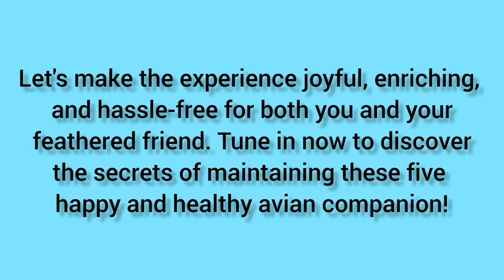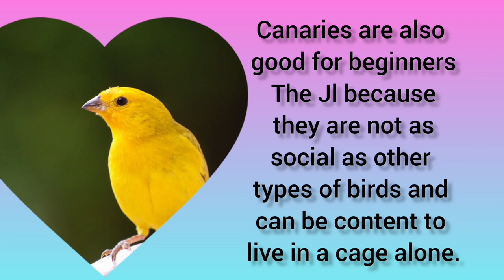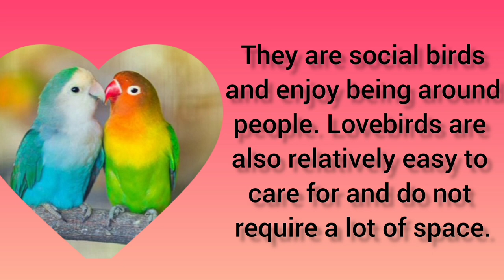Bird Care Made Easy: Expert Guide for Beginners.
If you're new to the world of avian companionship, this video Bird Care Made Easy: A Guide for Beginner video is your essential starting point.

In this  "Bird Care Made Easy: A Guide for Beginners" video is pleased to welcome you. This video is a crucial place to start if you're new to the world of avian companionship in order to provide your feathered buddy the best possible care.

We'll break down common
misconceptions and provide simple,
practical advice that makes bird care a
breeze, even for beginners. Whether
you have a small budgie or a colorful
parrot, our step-by-step instructions and
insightful tips will help you establish a
strong bond with your feathered
companion.

Join us in "Bird Care Made Easy: A Beginner's Guide" and embark on a fulfilling journey of companionship with your bird. Let's make the experience joyful, enriching, and hassle-free for both you and your feathered friend. Tune in now to discover the secrets of maintaining these five happy and healthy avian companion!

Avian Vet insider 15 respiratory